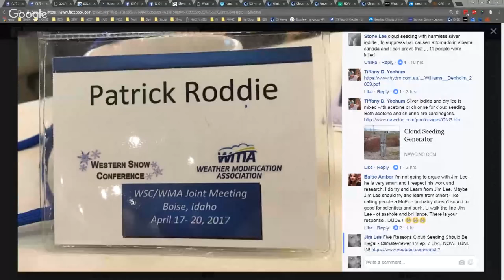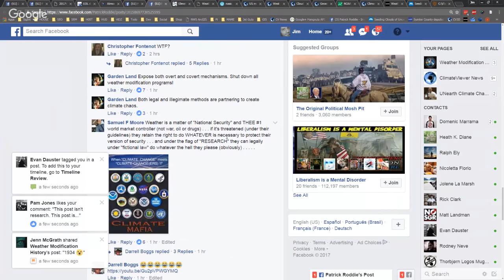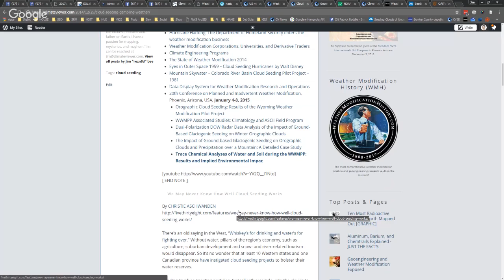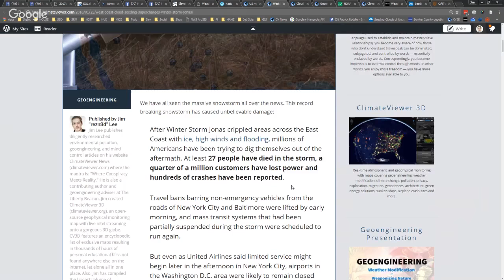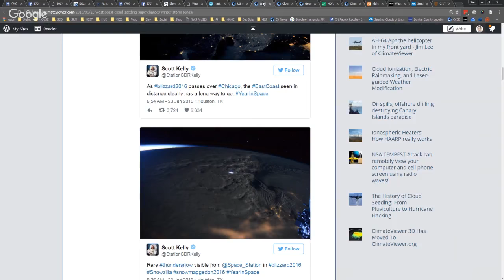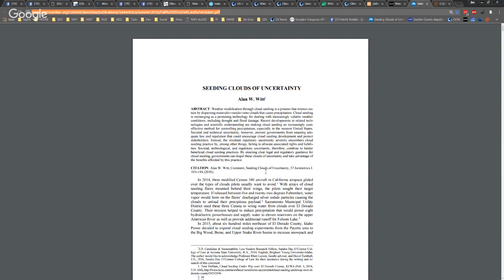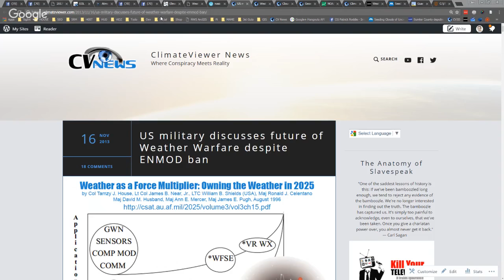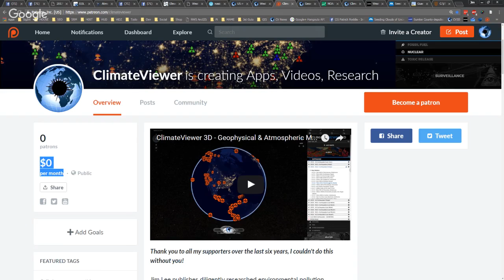Five Reasons Cloud Seeding Should Be Illegal - ClimateViewer TV ep. 7